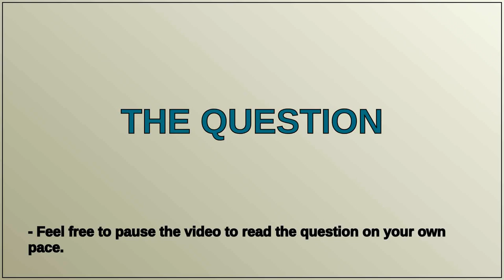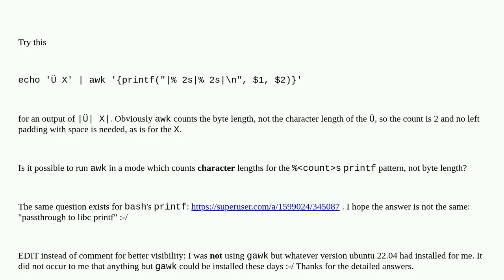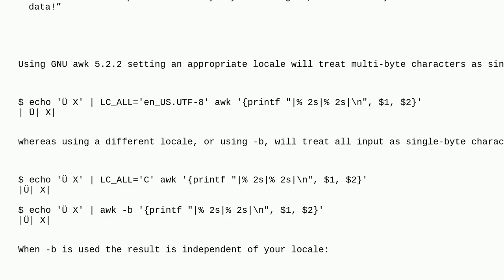Unix: Can awk be told to count the character string length rather than byte string length for '%1...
Can awk be told to count the character string length rather than byte string length for '%10s' printf formats

A special thanks goes out to the community

  character-encoding awk unicode